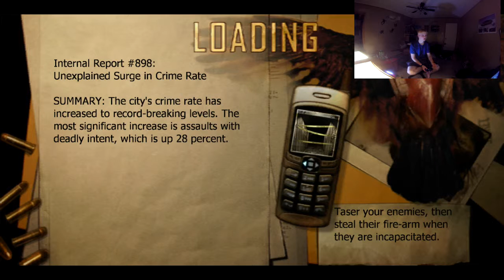Condemned Criminal Orgins Part: 1 I hate Man-Quins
This will be up at least once a week till im finished lol. PEACE GUYS